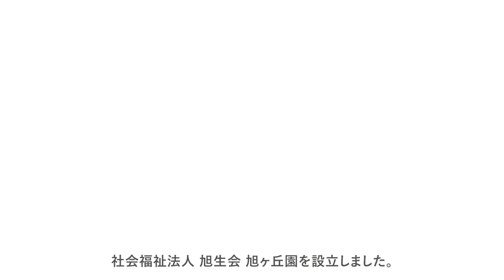社会福祉法人旭生会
■事業所からのメッセージ
旭生会コンセプトムービーを是非ご覧ください！私たちと一緒にお仕事しませんか！？まずは気軽にご見学にお越しください。

■ハローワーク求人情報はこちら（※募集を中止している場合もあります。）

■事業所情報
社会福祉法人　旭生会（分野：介護）

※動画の転載を禁じます。